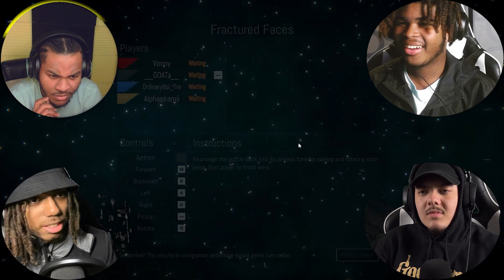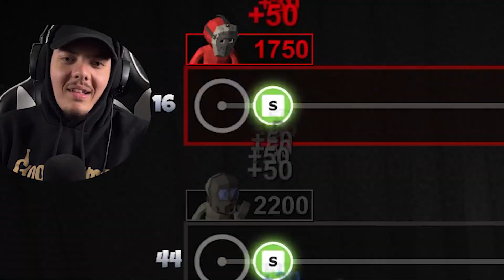THIS GAME IS BAILED!!!! | pummel party with the homies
My Twitch if want to come see me live